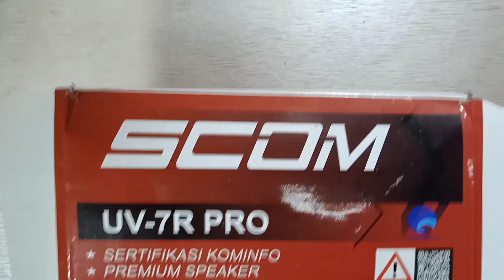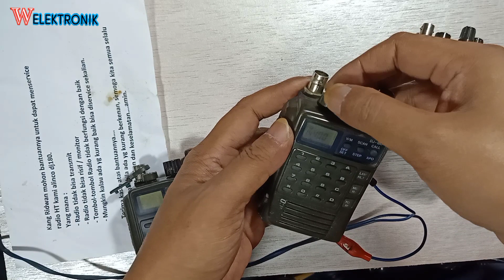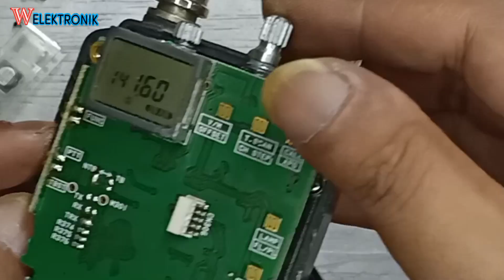alinco dj 180 part 1 tidak ada suara receiver tx mendengung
alinco dj 180
spesifikasi ht alinco dj 180
cara setting ht alinco dj 180
skema alinco dj-180
ht alinco dj 180
harga ht alinco dj 180 bekas
baterai ht alinco dj 180
spesifikasi alinco dj 180
cara reset alinco dj 180
alinco dj 180 suara kecil
skema ht alinco dj 180
cara reset ht alinco dj 180
final alinco dj 180
alinco dj 180t
alinco dj 180 service manual
alinco dj-180 manual
alinco dj 180 battery pack
alinco dj 180 user manual
alinco dj 180 schematic diagram
alinco dj-180t service manual
alinco dj-180 e manual
baterai alinco dj 180
cara setting alinco dj 180
alinco dj-180 manual español
alinco dj-180 e
dj 180
setting ht alinco dj 180
alinco dj-180 mods
service manual alinco dj 180
reset alinco dj 180
alinco dj-180 specs
setting alinco dj 180
ht alinco dj w18